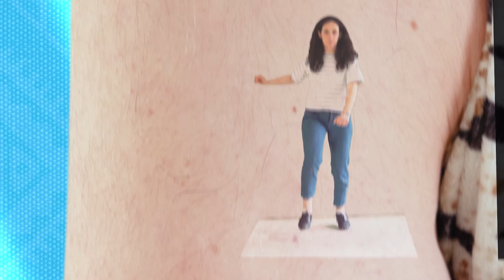MOANA: Tap-capella Medley - Roy Sahar & Syntropia Tap Dance Crew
Acapella medley of the songs from the movie "Moana", made only from vocals, body percussion, and tap dance!
How Far i'll Go / Where You Are / You're Welcome / We Know the Way

With: Syntropia Tap Dance Crew, Sagi Madar, "Meitar" Choir - Rehovot, and "Kolot" Ensemble - Gedera

Directed, Produced, Recorded & Edited by:
Roy Sahar

Co-Producer:
Eran Shimshi

Original Lyrics & Compositions by:
Lin-Manuel Miranda
Opetaia Foa'i
Mark Mancina

Lyrics and compositions from "Moana" soundtrack

Arranged & Adapted by:
Roy Sahar
Noam Weiss

Percussion Arrangement / Choreography:
Eran Shimshi

Cinematography, Motion Graphics & Compositing By:
Roy Sahar
Josef Productions

PERFORMERS
Singers:
Roy Sahar
Keshet Friedman
Sagi Madar
Hadar Nir
Noam Weiss
Itamar Vilensky
Shaked Radia
Mitka Ben Zion (MitkaBZ)
Amit Rozman
Yahav Zosim
Yahli Rif Rotchas
Carmiyah Vered

Tap Dancers - SYNTROPIA Tap Dance Crew:
Eran Shimshi
Noam Weiss
Liri Kalmus
Noa Lubin
Omri Rosen
Roy Sahar
Keshet Eisen
Efrat Holtzman
Ayelet Sollel

Vocal Instructor:
Michal Okon

Mixed by:
Ithamar S. Eshpar

Drone Cinematography:
Shlomi Barzilai
Barak Madar

Yacht & Skipper:
Ananlavan

Additional Choreography by:
Meirav Sherer

Costume Desiner:
Raz Harpaz

Mastered using LANDR AI Mastering

Additional Rotoscoping by:
akhifashrafk

Graphic Elements and Additional Footage by:
Freepik.com
Videeze
Videvo
Garrykillian
Kbza
Sapann-Design
Rawpixel.com
0Melapics
Upklyak
Visnezh
Pch.vector
Rocketpixel

Cover / Thumbnail Background by:
Jakkapan21

Special Thanks:
Assaf Sahar
Dganit Sahar
Ram Grafman
Alon Lubin
Shlomit Lubin